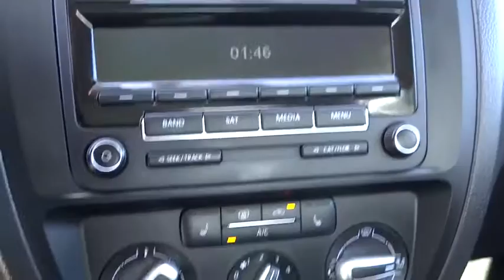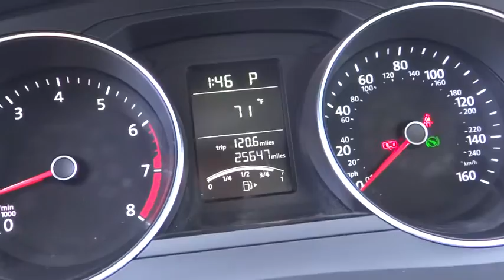2015 VOLKSWAGEN JETTA SEDAN Reno, Carson City, Northern Nevada, Roseville, Sparks, NV FM270055C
2015 VOLKSWAGEN JETTA SEDAN
2015 VOLKSWAGEN JETTA SEDAN 4DR AUTO 1.8T - Stock#: FM270055C - VIN#: 3VWD17AJ0FM270055

CARFAX 1-Owner, Extra Clean. 1.8T SE trim. FUEL EFFICIENT 37 MPG Hwy/25 MPG City! Heated Seats, Bluetooth, CD Player, iPod/MP3 Input, Alloy Wheels, Turbo Charged, Satellite Radio, Serviced here, Non-Smoker vehicle. CLICK ME!br /br /KEY FEATURES INCLUDEbr /Heated Driver Seat, Turbocharged, Satellite Radio, iPod/MP3 Input, Bluetooth, CD Player, Aluminum Wheels, Heated Seats. MP3 Player, Keyless Entry, Child Safety Locks, Steering Wheel Controls, Electronic Stability Control. 1.8T SE with Platinum Gray Metallic exterior and Titan Black interior features a 4 Cylinder Engine with 170 HP at 4800 RPM*. Serviced here, Non-Smoker vehicle. br /br /EXPERTS ARE SAYINGbr /Edmunds.com's review says The backseat dwarfs just about every other one in the compact hatchback or sedan class. The Jetta's 15.7-cubic-foot trunk capacity is one of the best in the segment, too.. Great Gas Mileage: 37 MPG Hwy. br /br /DRIVE WITH CONFIDENCEbr /CARFAX 1-Owner br /br /BUY FROM AN AWARD WINNING DEALERbr /Lithia Volkswagen of Reno sells new and used cars, trucks and SUVs near Sparks and Carson City, Nevada. We offer financing options and incentives for all Nevada Volkswagen customers. Conveniently accessible from I-580, our sales department is open seven days a week to serve you. Just a few miles south of I-80 and downtown Sparks, we are located at 7063 South Virginia Street in Reno. If you have any questions, please contact us today! br /br /Price does not include $449 Dealer doc fee, taxes and license fees.ï¿½ Price contains all applicable dealer incentives and non-limited factory rebates. You may qualify for additional rebates, see dealer for details. br / Our multi-point inspection does not guarantee a recall free vehicle.